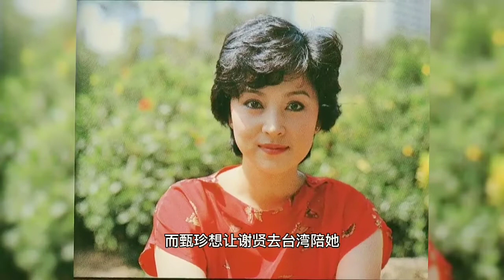谢贤探望妻子送上玫瑰花